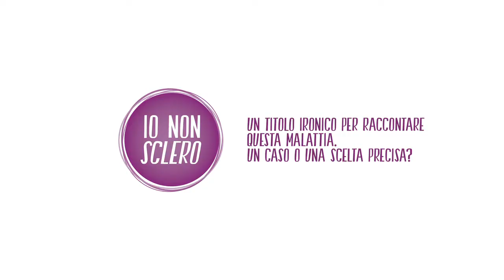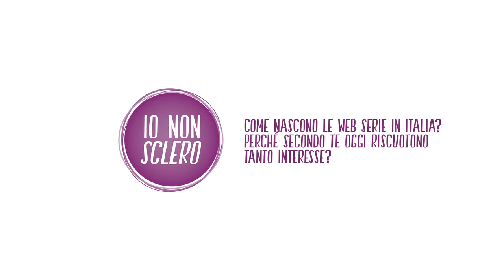Io Non Sclero, la web serie raccontata dall'autore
Intervista all'autore Margherita Restelli per la web serie "Io Non Sclero"

Se sei interessato a saperne di più su "Io Non Sclero", ecco il sito ufficiale

Se vuoi essere sempre aggiornato e puoi conneterti con noi anche su Facebook

Grazie per il tuo interesse nel progetto Io Non Sclero!